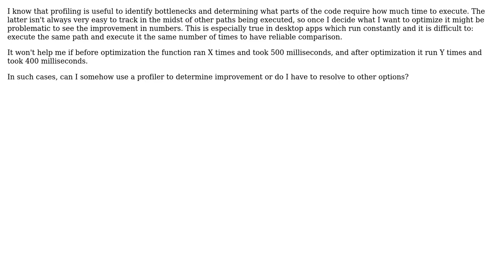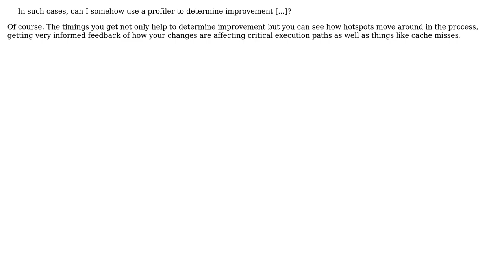Software Engineering: Can profiling be used to verify if optimization was successful?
With thanks & praise to God, and with thanks to the many people who have made this project possible! You are responsible for your own actions.